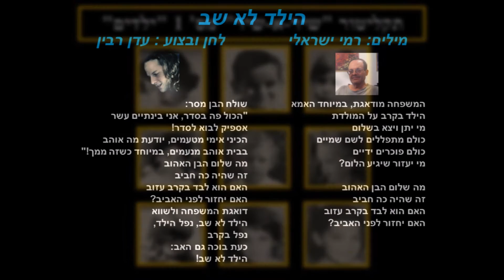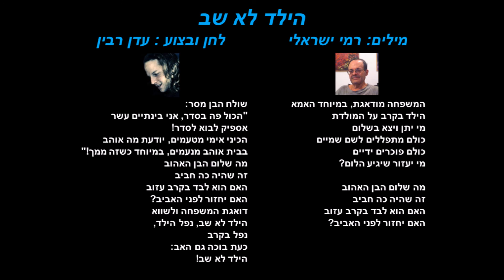עדן רבין- הילד לא שב (מתוך אלבום "שיר אשיר: ילדים")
השיר "הילד לא שב" לקוח מתוך אלבום המשוררים "שיר אשיר-ילדים" שיצא ב-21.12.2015.
מילים: רמי ישראלי
לחן, עיבוד ובצוע: עדן רבין (SONGO)

מנהלת המיזם: שרה אהרונוביץ'-קרפנוס
הוקלט ומוקסס ע"י יונתן קוסוב באולפני JAFFA SOUND ARTS